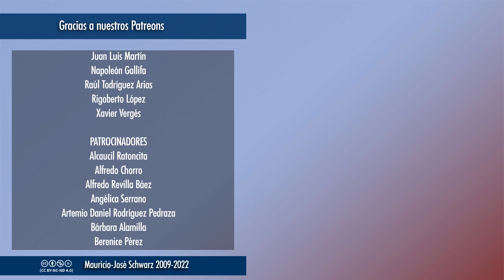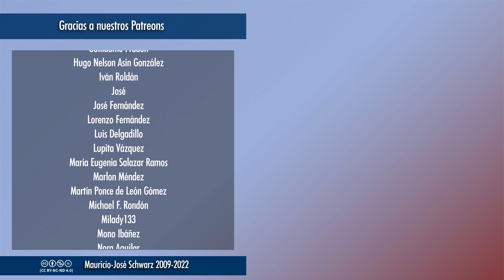Revista - Dos discos como portal de entrada al universo Beatle